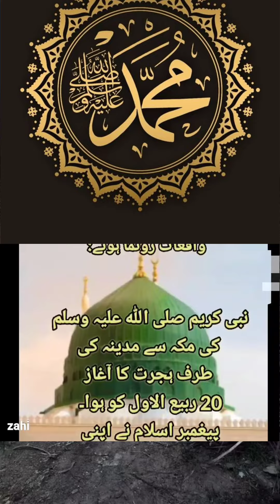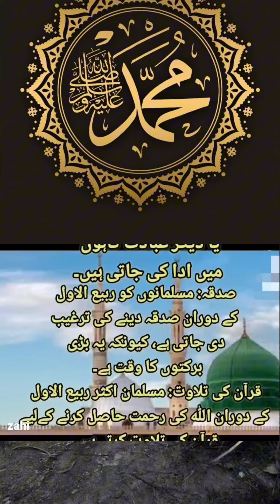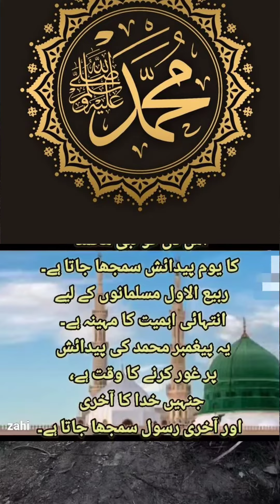ربیع الاول اسلامی مہینہ اور اسکے فضائل